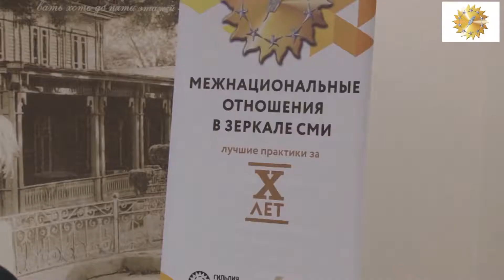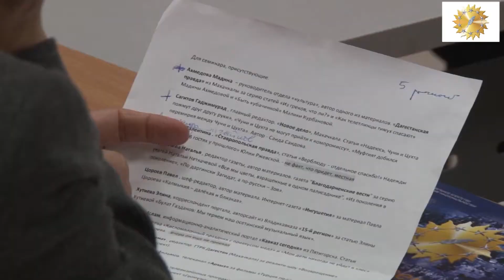СМИротворец-Кавказ в Ставрополе